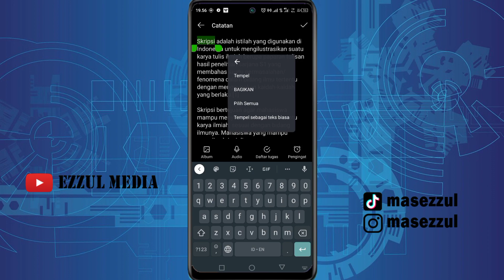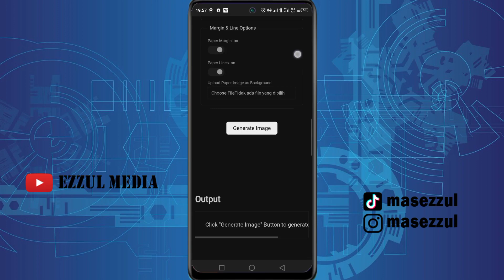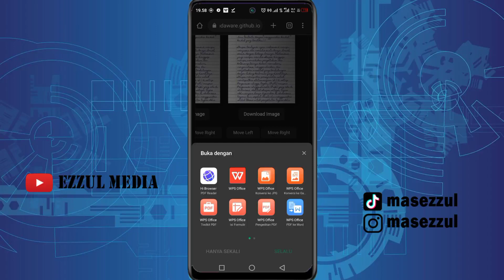Cara Mengubah Teks Menjadi Tulisan Tangan Tanpa Aplikasi Pakai Hp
Video kali ini kita akan berbagi cara untuk mengubah teks menjadi tulisan tangan tanpa memerlukan aplikasi tambahan dan bisa anda praktekkan hanya menggunakan hp aja tanpa laptop.

salam kreatif
Support Blog Kami

! Biar kalian tidak pernah ketinggalan tutorial terbaru berhubungan dengan tutorial keren terbaru